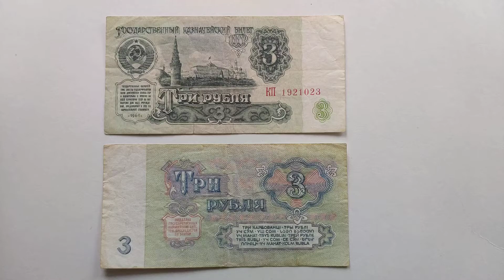17 марта 2021 г. 3 Рубля. СССР. BELARUS. MINSK. YouTube:PAI-54 Popov.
ГДЕ  ДЕНЬГИ , ЗИН?